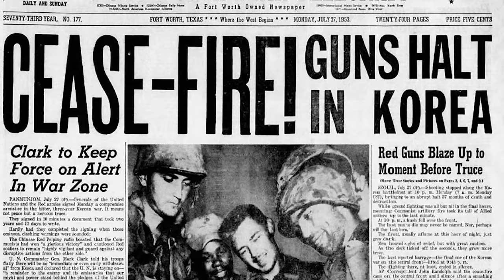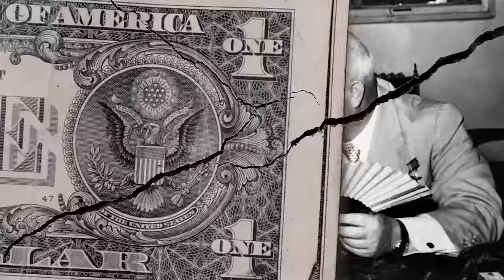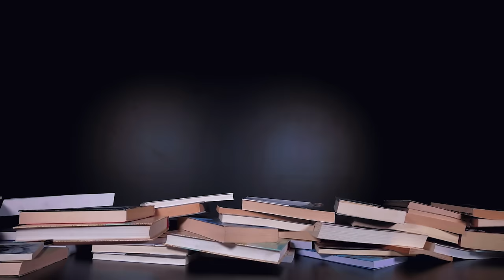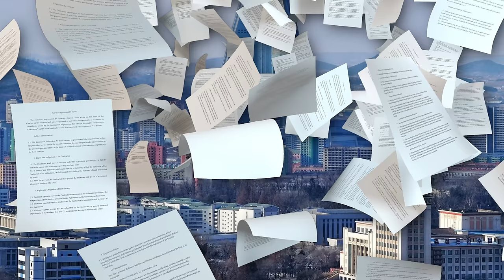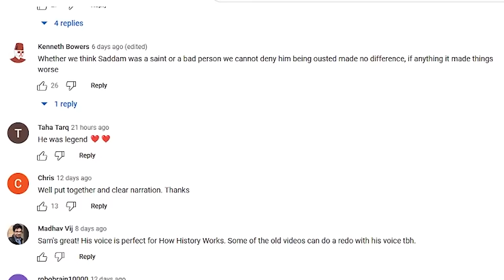The Life Story of North Korea's Kim Family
The Hermit Kingdom of Korea may have opened its doors since the demise of the Japanese empire, but in many ways it’s more closed off than ever before. It’s a place of unspeakable horrors where smiling children perform pitch perfect violin recitals for the elites, knowing full well that a bum note could get their families thrown into concentration camps.

The country’s cult of personality is so unlike anything the world has ever seen that it sounds like a work of fiction. It’s a strange cross between ‘1984’ and ‘The Truman Show’ where everyone performs, no one criticises and the rulers are always watching. Who are the rulers? The Kim family, whose dead ancestors remain very much in power in what the late Christopher Hitchens called a ‘necrocracy’.

But how does a family keep this show running? How did they even rise to power? And will their grip on the nation last or is their way of life coming to an end? It’s time to learn How History Works by entering North Korea, the biggest family run dictatorship.

Footage Courtesy of: Getty Images